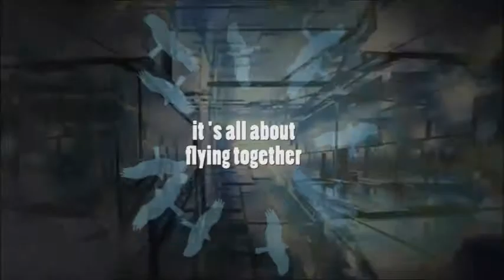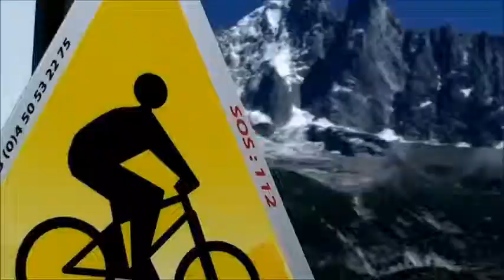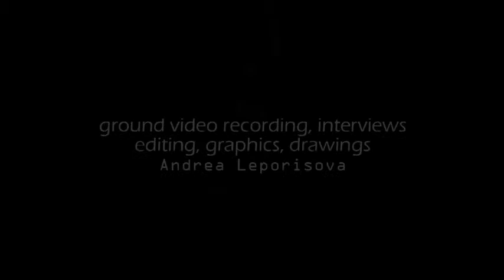Eremite video sport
Moja hudba pouzita v toto videu...